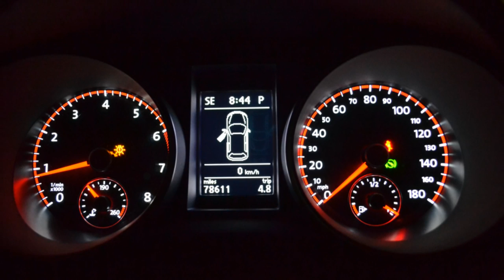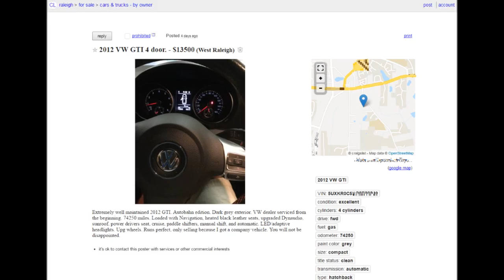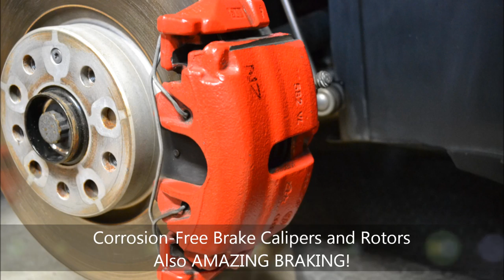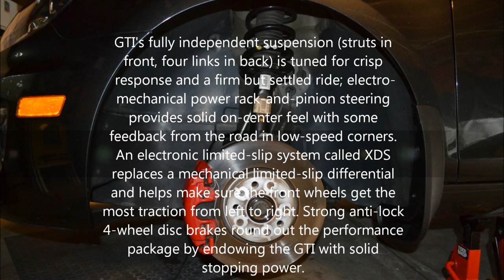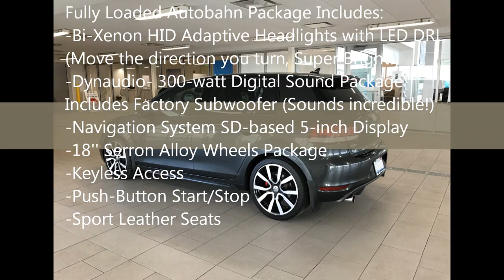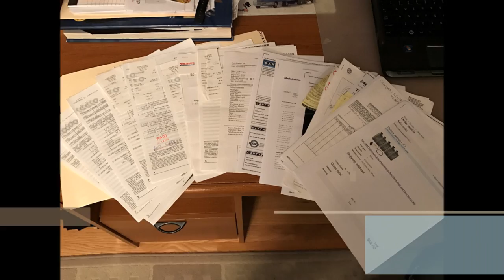2012 Volkswagen GTI Autobahn DSG 4-Door Hatchback 37th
2012 Volkswagen GTI 4 Dr Hatchback Gray with 6-Speed DSG 37th
08/14/16 - 01/11/17
This was my brother's daily driver for 5 months. He wanted something modern with all the technological goodies that cars comes with nowadays. This car had it all. We wanted to find an Autobahn package because it comes with so much more options such as the 18" Serron wheels, a 300W Dynaudio sound system with a factory subwoofer, leather sport seats, navigation, sunroof, keyless entry and start, self-adaptive bi-xenon hid headlights with LED DRL, and Bluetooth with voice activation.

When we finally did find one it was all the way down in North Carolina. The good thing is that we did want a rust-free car and this made it so much nicer then the rest. We found an older owner that drove it and it had no accidents and was super clean. The wheels didn't even have any curb rash! We obviously did out famous detail because it did need a good buff on the paint and windows and some leather cleaning. All of that made it perfect. Then we did typical maintenance such as an oil/filter change, cabin air filter, DSG fluid/filter change. We added mudguards and some other small things. The windows were already tinted 35% but were faded some already.

The reason my brother wanted this car was because we sold our toys so this was a way to have fun in your daily driver. The DSG is absolutely amazing. It has the fastest shifts you can get in a car! It sounds awesome too! You could drive it with paddle shifters in manual mode, sport mode, or auto. This made it incredibly interesting and fun to drive. It literally felt like a manual but without the clutch and extra worry lol. The turbo really puts you back in your seat even thought it's just a GTI not an R. The seats are super comfortable and well-bolstered for a sporty feel. The steering wheel is thick and feel like a race car. The car has super fat sway bars and suspension which really make this car handle like it's on rails! Wow you can seriously corner this car and not feel a thing! Astonishing handling! We got the 4 door in order to be more practical as opposed to the good looking 2 door. This was a better option for us and the front doors weren't as big as the 2 door either. So it worked out perfectly! The position you sit in the car is also amazing. Perfect sight and view front, back, and side. The brakes are also superb! They never let you down. I guess that's the kind of braking you get when you buy a turbo'ed car.

We only ended up selling it because it was a better option for us to drive something cheaper and a bit more practical. Also you don't have to worry about it as much. German cars are costly to maintain and they aren't the most reliable cars on the road. Plus the insurance was ridiculously high! Nonetheless if you have the money and want something to enjoy that truely puts the performance onto the road then the GTI is a great bet! We particularly like the 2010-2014 design. The bubbly but modern look was break-through for the GTI in my opinion. Oh and pulling up to people on red lights... that was always a pure thrill! LOL